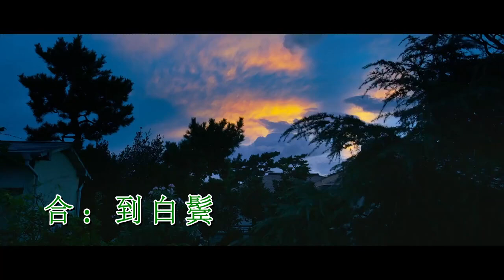周柏豪 & 楊千嬅 ─ 《背後女人》Wild West KTV